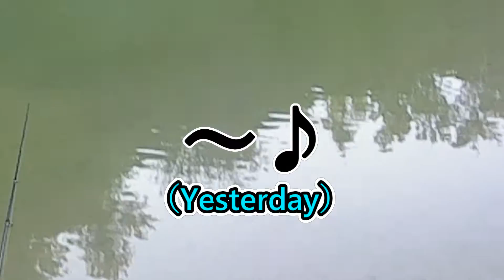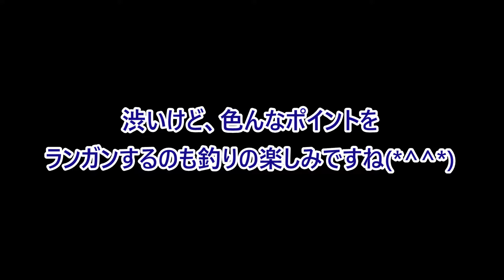【沖縄釣り】カ〇とカ〇スが現れた ～ まったり釣行 / ルアーフィッシング ～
釣果は渋めでしたが
色んなポイントをランガンするのも
釣りの楽しみですね(*´ω`*)